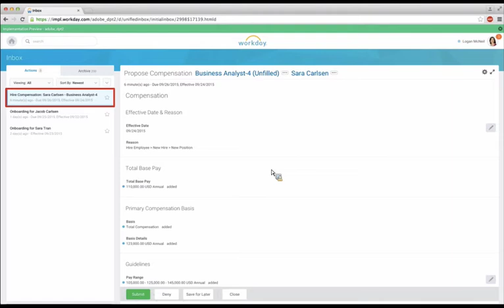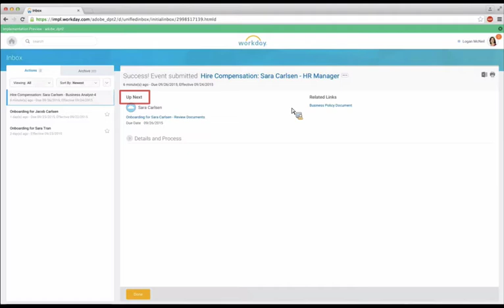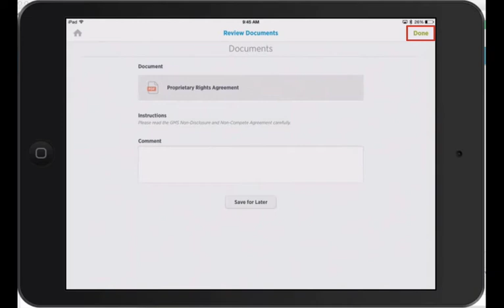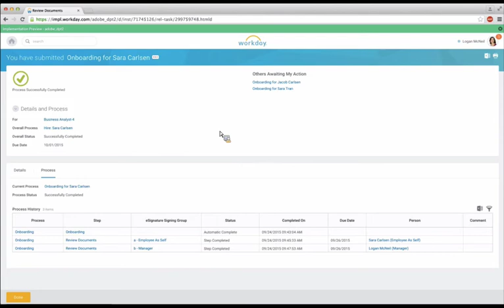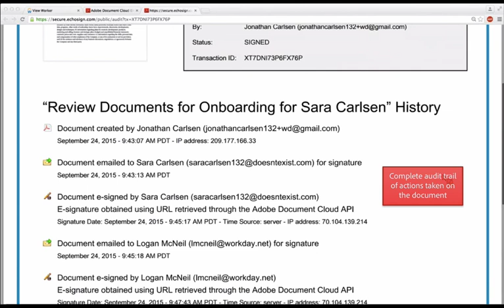Adobe Sign and Workday Integration — Onboarding | Adobe Acrobat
Overview video demonstrating the integration between Adobe Sign and Workday.